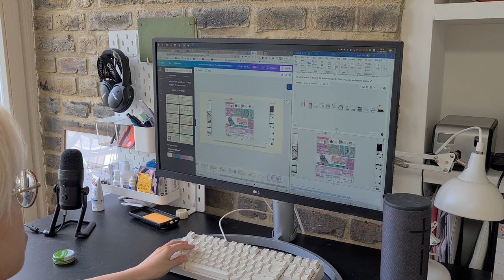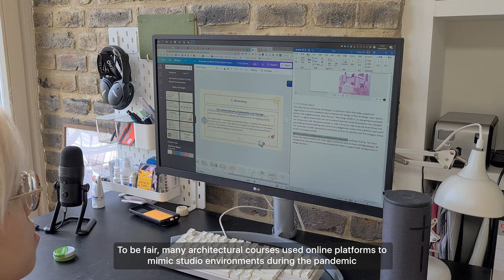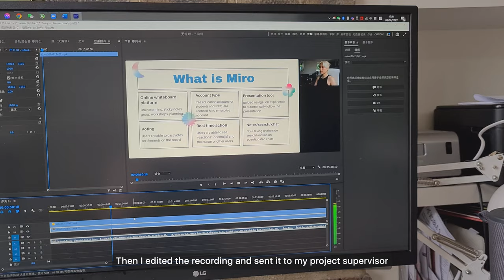Life @ UAL: Finishing deadlines, new coffee machine & equipment | London Vlog #30 (中文CC)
MA Curating & Collections Vlog | UAL Vlog | Student life in London | London Vlog | Barista Vlog

中文字幕请按CC。Please turn on captions for Chinese subtitles.

This vlog includes my visit to Caravan Coffee Roasters and Brewbar, finishing my assessments and Digital Learning report, picking up my second hand La Marzocco Linea Mini, a bit of bouldering, and unboxing the DiFluid TDS refractometer, Adacrew jugs, and Sennheiser HD 25 headphones.

Date: Vlog of 2022/5-6
Camera: Samsung S20
Software: Adobe Premiere Pro, DaVinci Resolve

or DM my main account on Instagram @jessigao_